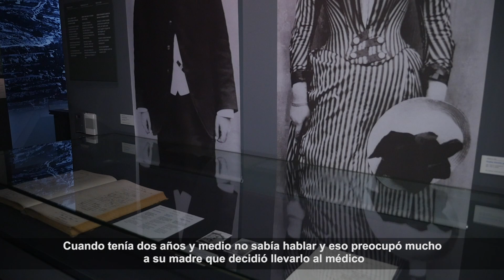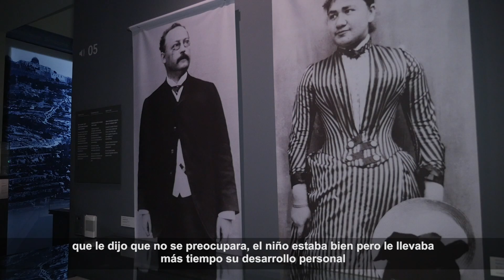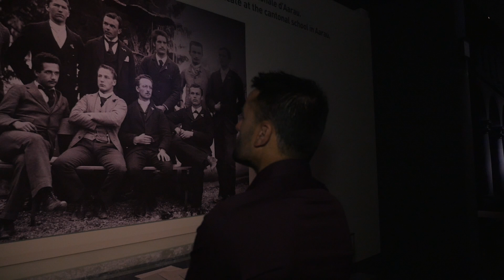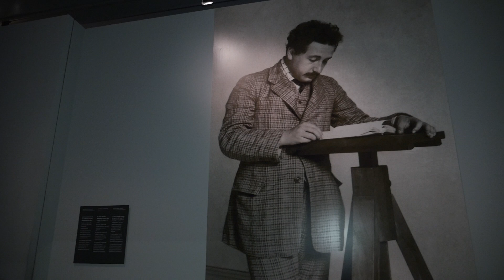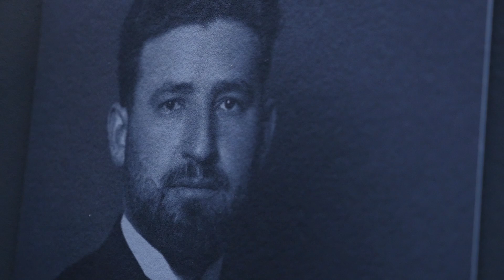Historias del Tiempo- Especial Relatividad. Capítulo 1. " Papa, perdona por haber nacido"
Durante su juventud Albert Einstein sufrió una crisis existencial que un buen amigo le ayudó a superar encontrándole un empleo que  le permitiría acabar removiendo los cimientos de la ciencia.